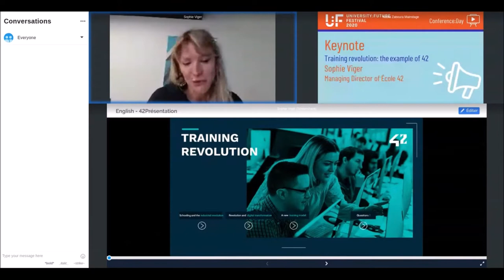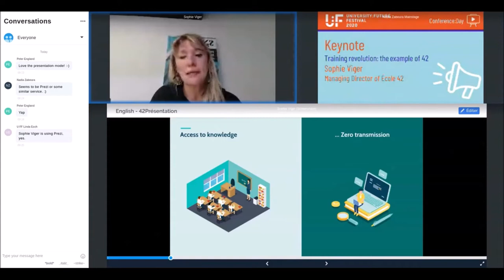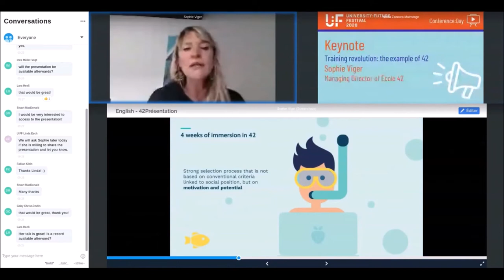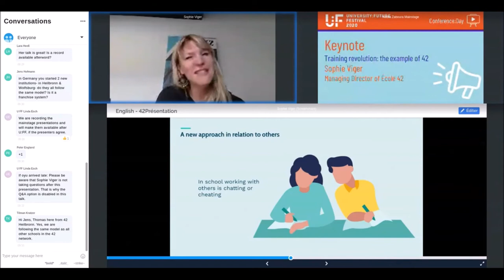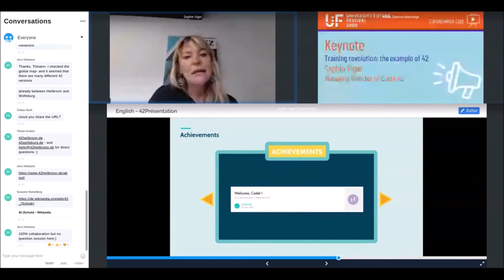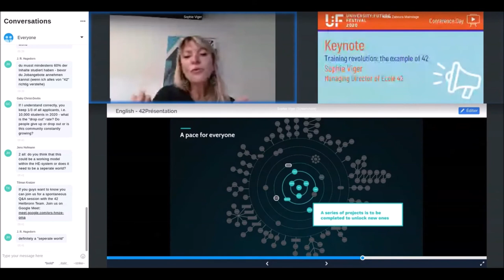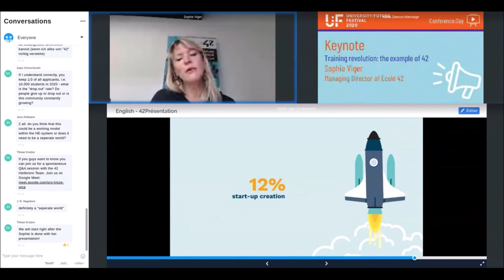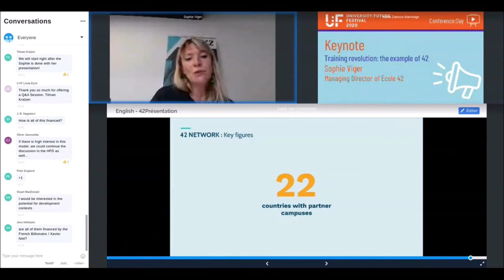Training revolution: the example of 42 - Sophie Viger at University:Future Festival 2020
Training revolution: the example of 42

42 is the first digital training center that is entirely free and available to 18-year-old students — with or without degrees. Its teaching methods are based upon peer-to-peer learning: classless, teacherless, and participatory, 42 allows students to free their creativity through project learning.
42 was founded in 2013; at that time, the French digital industry went through an acute shortage of IT developers. To train many talented future developers, our institution offers the best infrastructures at innovative and modern locations in Paris. Recently, 42 planned a global development: the opening of 33 campuses all over the world.
42 is what we believe the school of tomorrow should be.